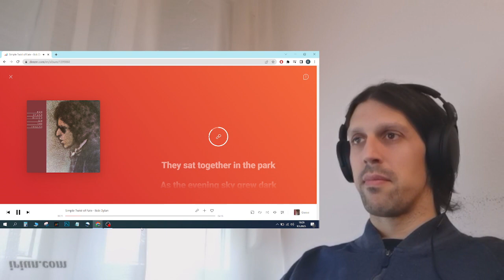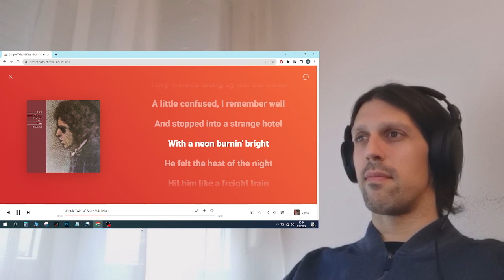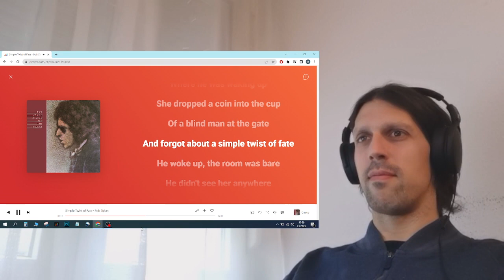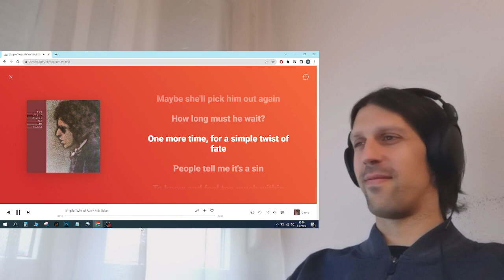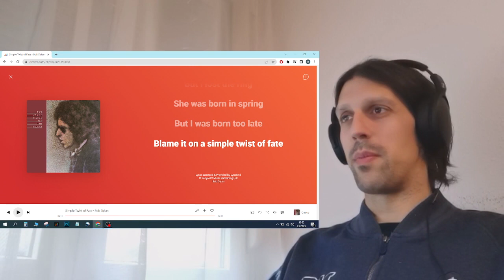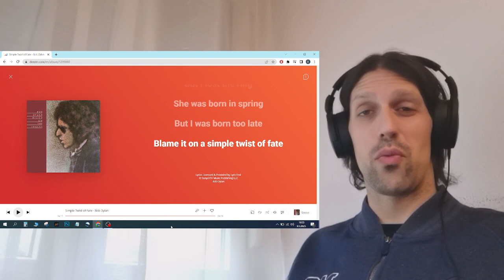Reaction to Simple Twist of Fate (Blood on the Tracks) by Bob Dylan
I am not an owner of the music featured in this video. This video is made for educational and entertainment purposes only.

I would appreciate your support to help me improve content creation production and experience for us all: